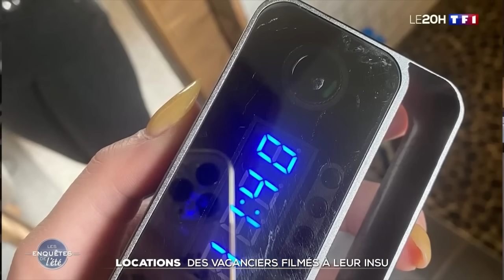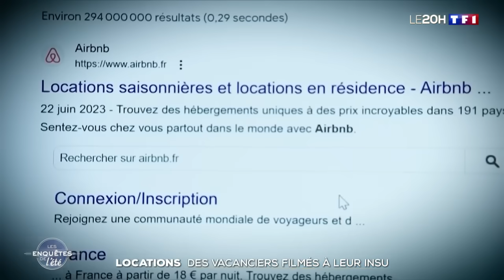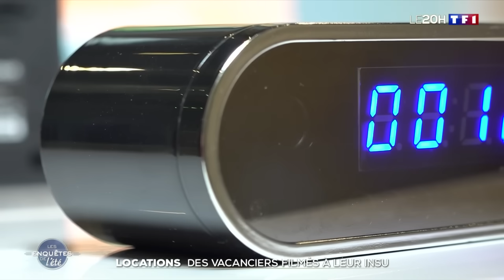Locations : des vacanciers filmés à leur insu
Deux jeunes femmes ont porté plainte après avoir été filmées à leur insu dans un logement loué sur Airbnb en Haute-Savoie. Une caméra avait été dissimulée dans un radio-réveil en face de la douche. Le propriétaire est soupçonné. Les deux femmes ont porté plainte.